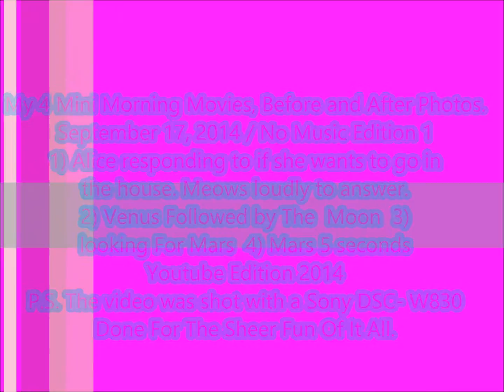My Mini Morning Movies, September 17, 2014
Mini morning movies of the moon, venus, mars